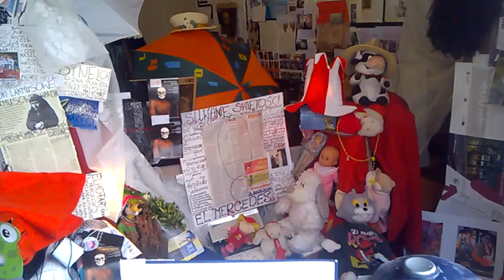DAMY RADĘ,GDY MAZUR ZA DORADZANIE NA STRONĘ PEPICZKÓW PRZEPĘDZIMY I PO LICHWIE!!!